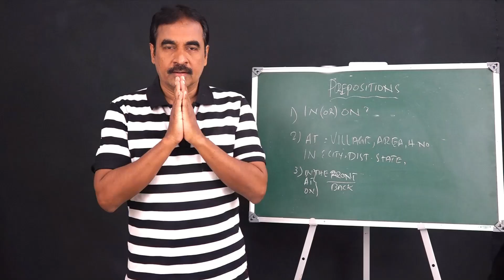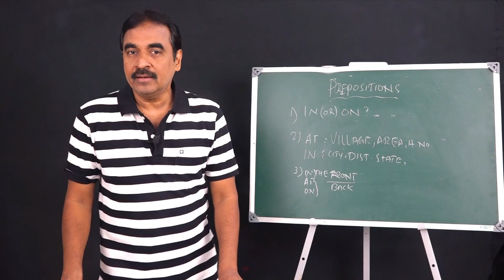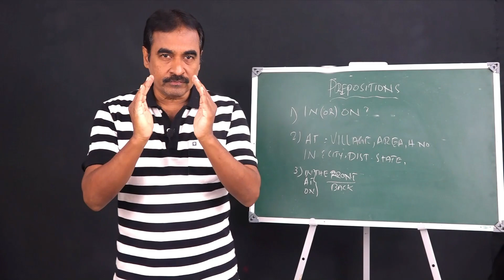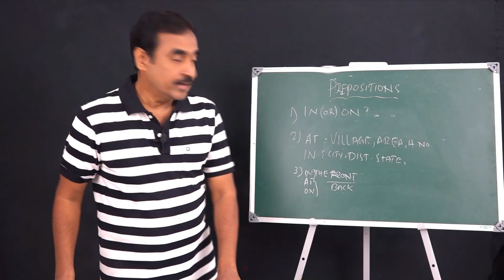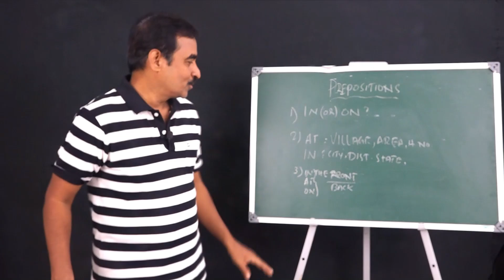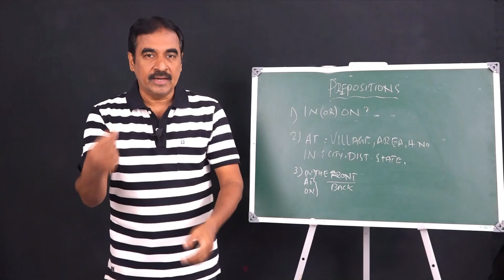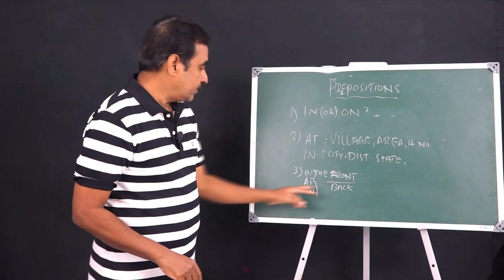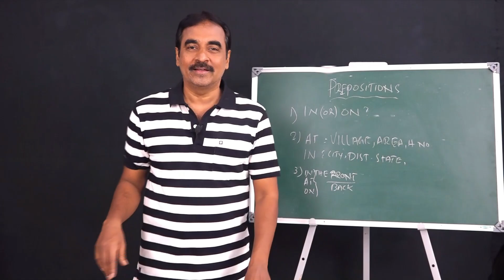ఏది కరెక్ట్? prepositions ను correct గా ఎలా use చెయ్యాలి?